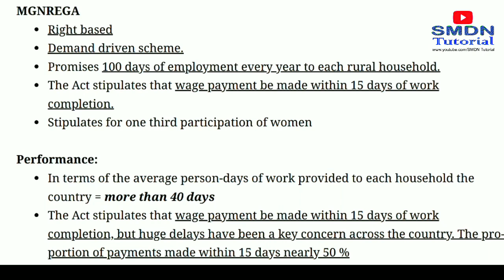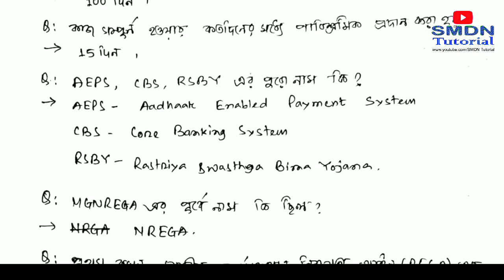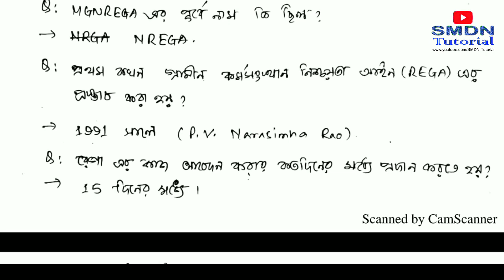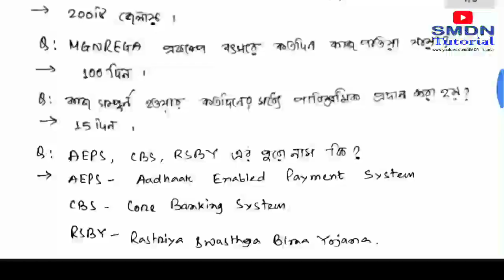MGNREGS MCQ Quiz, PDF Download in Bengali for GRS Recruitment l REGA MATE । SMDN Tutorial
Mathematics